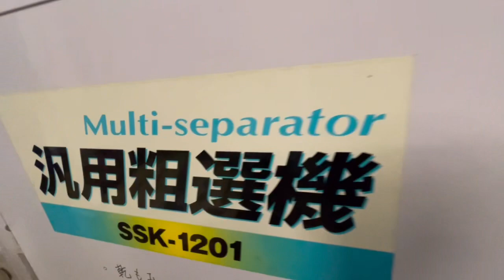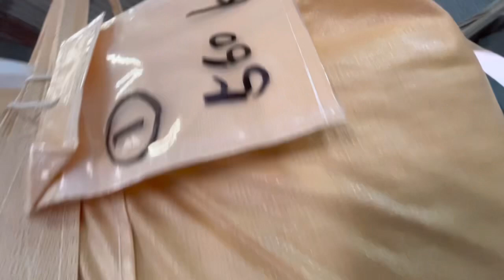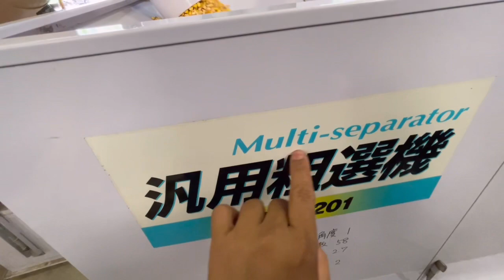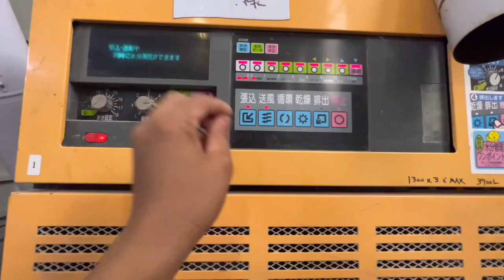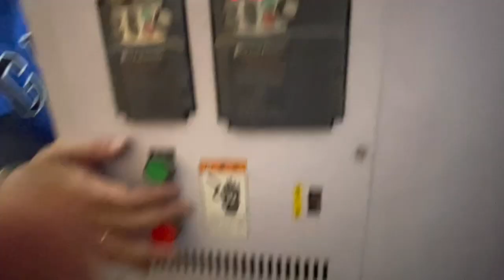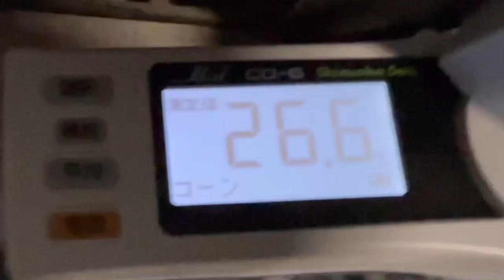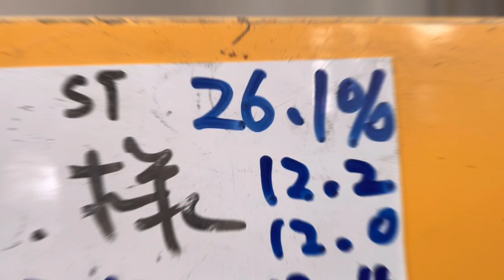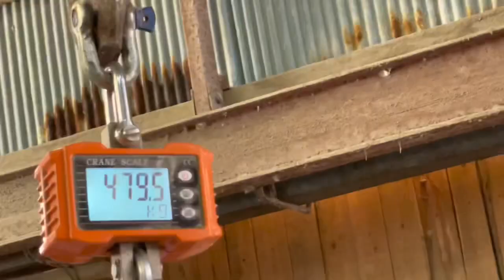CORN IN JAPAN | Corn Drying Machine | New Customer | Nagano Vlog